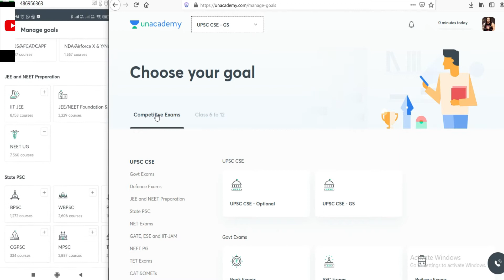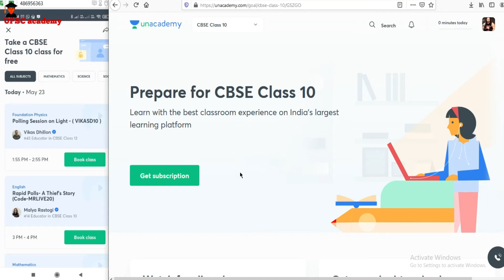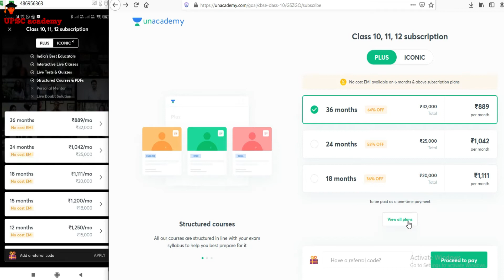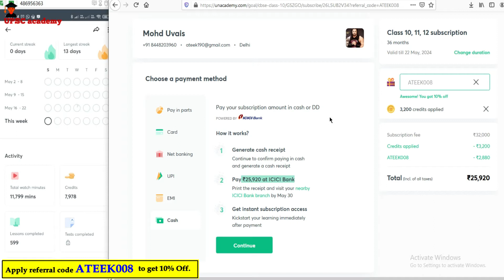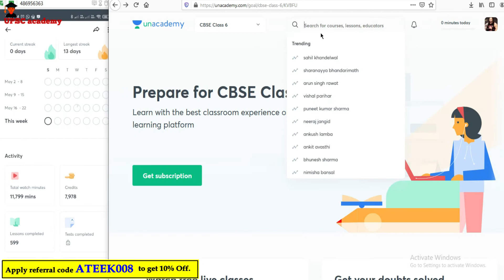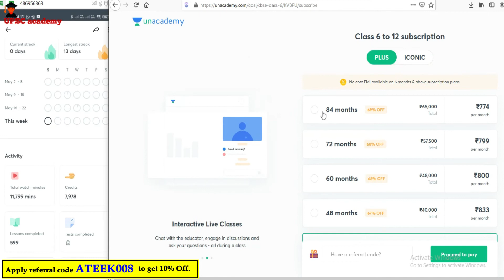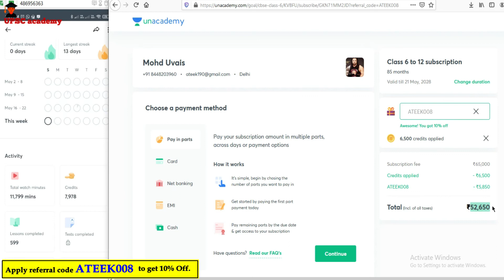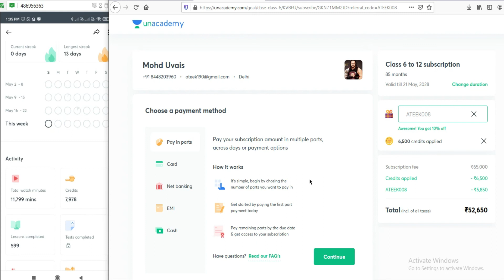Online Classes (Subscription), Best Online Classes for class 6 to 12....Unacademy.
Join Telegram Channel :-   School Entrance Exams🖌📚🖌